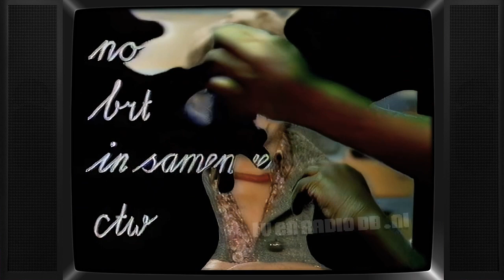TV: Sesamstraat (19810127) | Sien Diels | Ieniemienie | Tommie | Kermit Kikker Grover | Ernie & Bert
Complete aflevering van Sesamstraat. Uitgezonden op 27 januari 1981 door de NOS.

Met dank aan Daan voor het beschikbaar stellen van deze videoband.